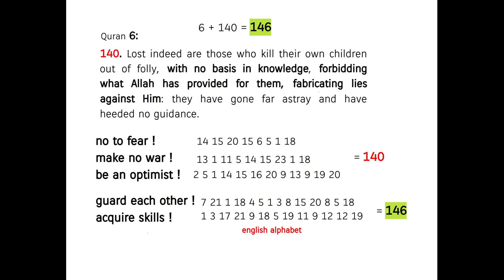believe in Allah's Revelations, know the nature, your self and society ! Quran's Miracle 6:140